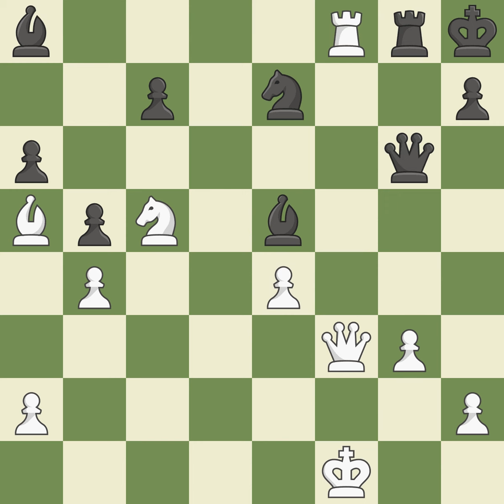Ivanisevic Ivan (SCG) VS Maksimenko Andrei (UKR)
[Event "Ch Bosnia & Herzegovina (team)"]
[Site "Jahorina (Bosnia & Herzegovina)"]
[Date "2003.??.??"]
[Round "1"]
[White "Ivanisevic Ivan (SCG)"]
[Black "Maksimenko Andrei (UKR)"]
[Result "0-1"]
[ECO "E05"]
[WhiteElo "2533"]
[BlackElo "2513"]
[Annotator ""]
[Source ""]
[Remark "VI"]

1.c4 e6 2.Nf3 Nf6 3.g3 d5 4.d4 Be7 5.Bg2 O-O 6.O-O dxc4 7.Qc2
a6 8.Qxc4 b5 9.Qc2 Bb7 10.Bd2 Nbd7 11.Ba5 Rc8 12.Nbd2 Qe8 13.b4
Bd6 14.e4 e5 15.Rae1 g6 16.Nb3 Nh5 17.dxe5 Bxe5 18.Bh3 f5 19.exf5
Bxf3 20.Re3 Ba8 21.Nc5 Nb6 22.fxg6 Qc6 23.Re4 Nf6 24.Bxc8 Nxc8
25.Qb3+ Kh8 26.Qe3 Re8 27.f3 Nxe4 28.fxe4 Qxg6 29.Rf5 Qd6 30.Qf3
Rg8 31.Kf1 Ne7 32.Rf8 Qg6 33.Nd7 Bxe4 34.Rxg8+ Nxg8 35.Nxe5 Bxf3
36.Nxg6+ hxg6 37.Bxc7 Nf6 38.Kf2 Bd5 39.Be5 Kg7 0-1